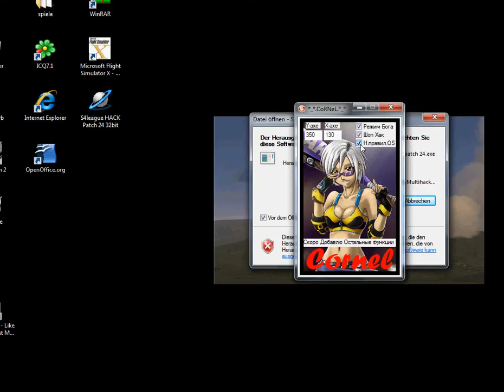s4 league hack patch 24